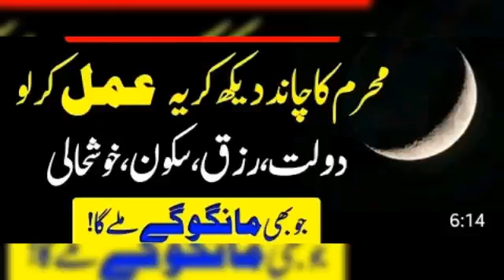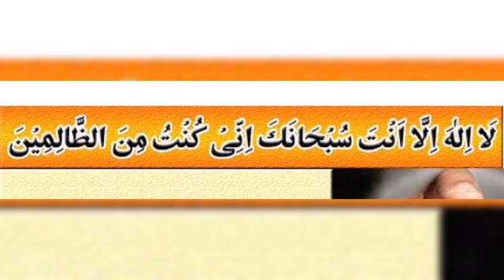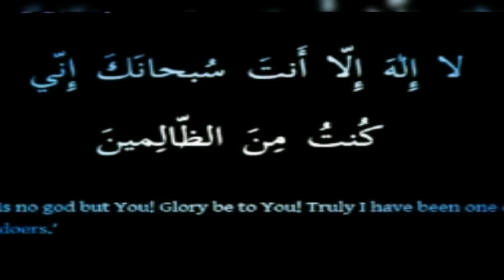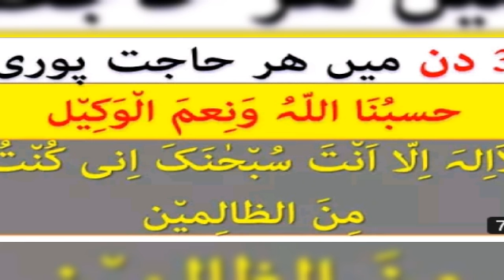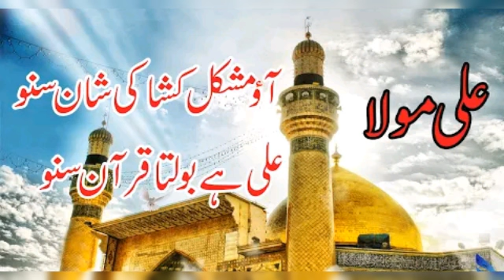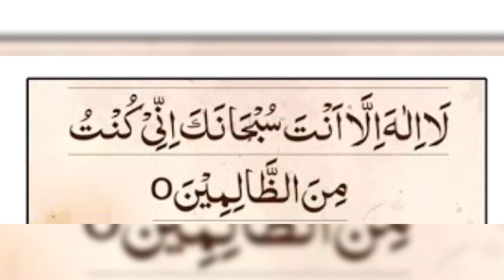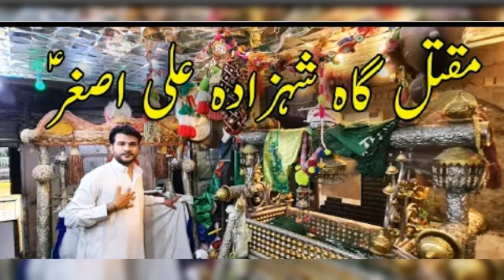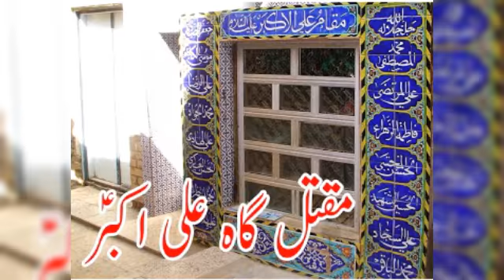محرم الحرام کا چاند دیکھ کر جو یہ عمل کرے گا اس کی حاجت فوران پوری ہوگی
محرم الحرام کا چاند دیکھ کر جو یہ عمل کرے گا اس کی حاجت فوران پوری ہوگی آپ کا چینل آپ کا اپنا چینل فیضان درود مدینہ لائک کریں شئیر کریں اور سبسکرائب کریں آئیے ہم سب مل کر دین کی روشنی پھیلائی دین کا  بول والا کریں